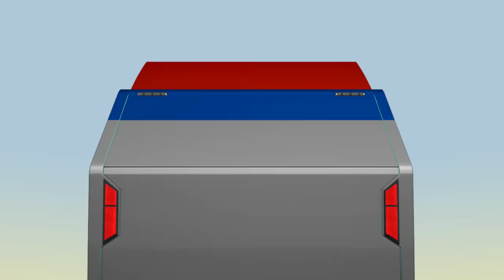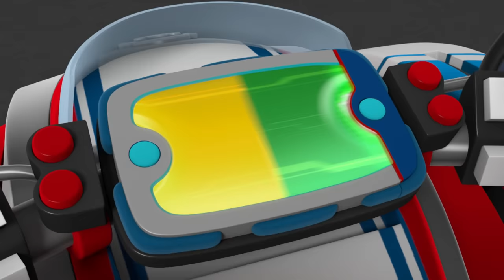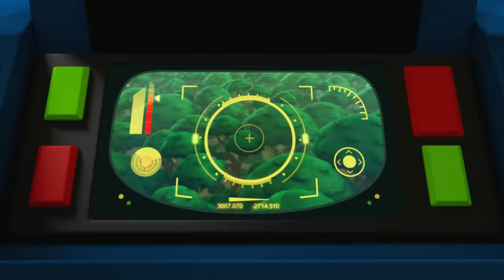Patrulha Canina | 40 MIN dos melhores resgates usando o Caminhão Patrulheiro e o Patrulheiro do Ar!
Os melhores resgates com o Caminhão Patrulheiro e o Patrulheiro do Ar!

A Patrulha Canina sabe como fazer um resgate com estilo. Com a ajuda do Caminhão Patrulheiro e do Patrulheiro Aéreo, o Ryder e os filhotes estão prontos para salvar o dia onde for necessário! Confira 40 minutos dos resgates mais legais usando veículos especiais!